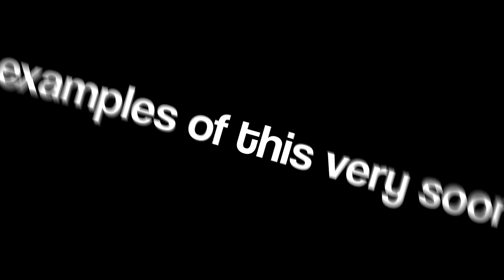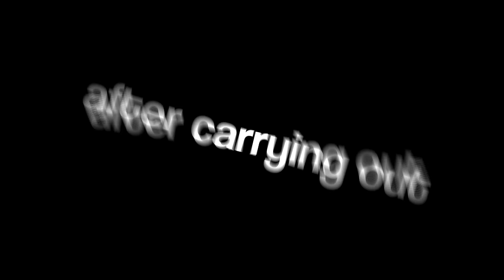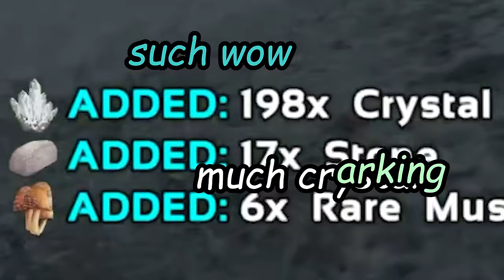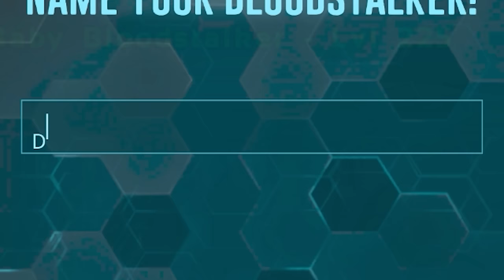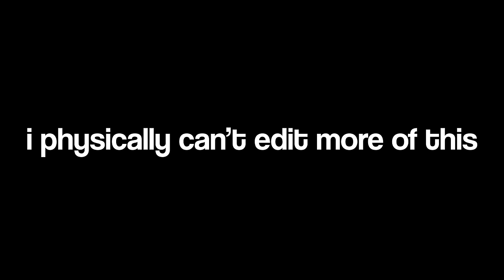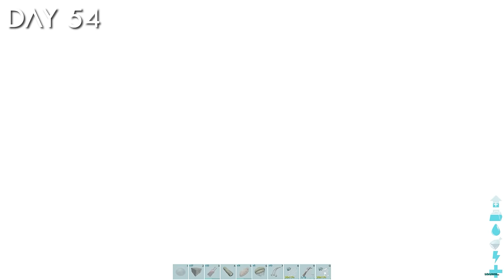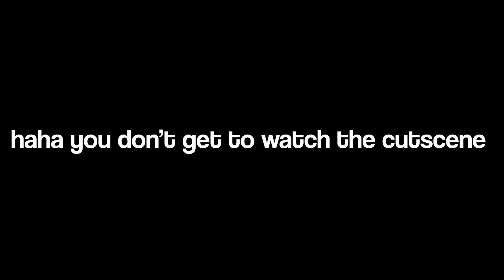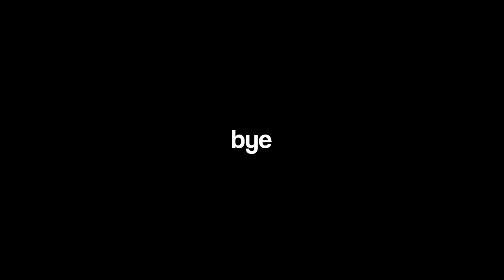I Spent 100 Days In Ark Genesis... Here's What Happened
Download the best fantasy RPG game Watcher of Realms for free
Join the ultimate battle event and team up with TGT or Jschlatt, to get a chance to win amazing prizes like iPhones, Nintendo Switch, and more. for details.

World Settings:
Difficulty Level - 1.0 (OfficialDifficultyOverride 6 Max Wild Dino Level 180)
Egg Hatch Speed - 10.0
Baby Mature Speed - 10.0
Baby Cuddle Interval Multiplier - 0.1
Baby Cuddle Grace Period Multiplier - 0.4
Day Cycle Speed - 1.5(45 Minute Days ish)
Supply Crate Loot Quality - 2.0
Crop Growth Speed - 10.0
Everything else is default normal single player settings.

bye